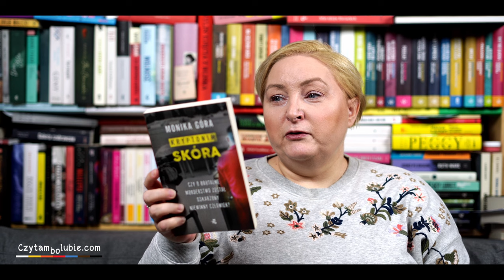Obgadanki - film kryminalny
Stos kryminałów - od najlepszego do najsłabszego.